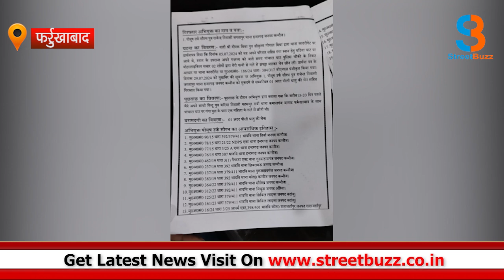[पुलिस ने लूट की घटना का किया खुलासा, लूटी गई चेन सहित एक गिरफ्तार]